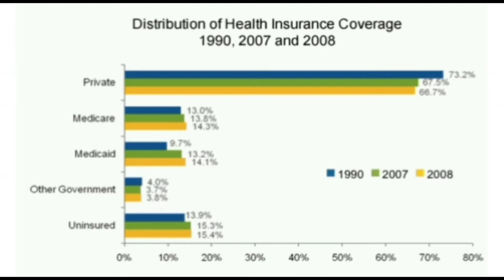Public and private healthcare service in India Busybee Edu Channel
Dear Parents,
       God has given talents to everyone. Most of the children’s talents are hidden as they have no chance to bring it out. To bring out the hidden potentials, Busy Bee channel provides a great platform to the children all over tamil Nadu. Yes, you can focus on your kids talents and take video. Upload your kids video to the below mentioned whatsapp number. The best videos will be broadcasted through our channel.
• Use learning materials to present your ideas in our Busy Bee Channel.
• Develop your creativity by presenting your videos in all subjects.
• Promote your creative thinking through our channel.
• Competitions will be conducted through our channel and the Best kids will be awarded with fabulous prizes.
1. Time limit 3 to 5 minutes.
2. Children age group 3 to 15.
3. Individual or group performance can be given.
4. Your performance may be based on Oratorical, Debate, Group Discussion, Interview, Mathemagic, Science projects and any other Education related topic.
5. Music and dance not allowed
“Let Us Create Strong Nation”